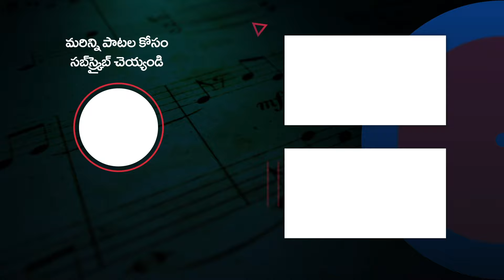Oh Priya Priya Telugu Lyrics - Ishq Songs Nithiin, Nithya Menon | Adnan Sami | Maa Paata Mee Nota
Listen and enjoy Oh Priya Priya Full Song With Telugu Lyrics from Ishq Movie

Song : Oh Priya Priya
Lyrics:  Krishna Chaitanya
Singers:  Adnan Sami, [ [Nithya Menen] ]

Movie Name : Ishq
Director : Vikram K Kumar
Producer : M Vikram Goud
Music Director : Anoop Rubens
Starring : Nitin, Nithya Menon